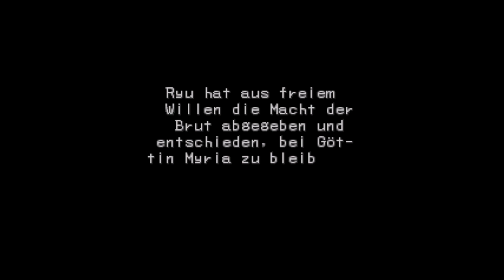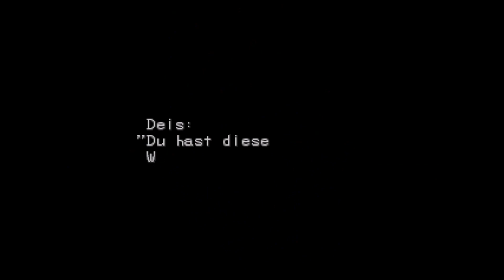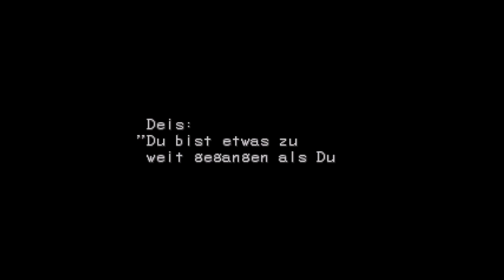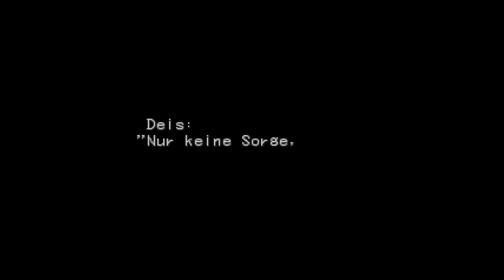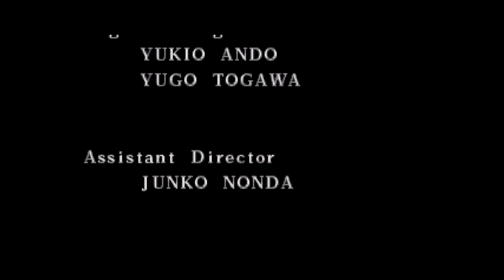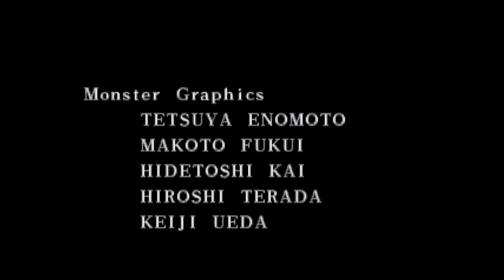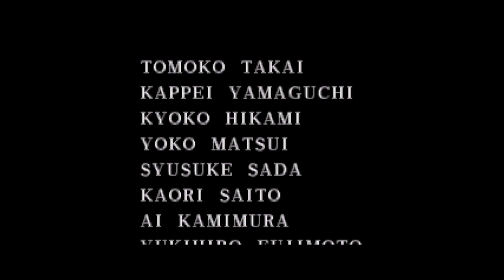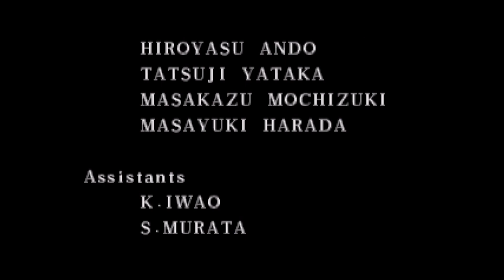Let´s Play Breath of Fire 3 Part [43] - Kaiserdrache Ryu gegen Göttin Myria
Die Konfrontation mit Göttin Myria rückt immer näher & auf dem Weg zu ihr tauchen plötzlich Hologramme auf, die den großzügigen Beschützerinstinkt der Göttin verdeutlichen.
Myria hat die Erde in zwei Hälften geteilt, um die Ausbreitung der todbringenden Wüste einzudämmen.
Dazu dient das weite Meer & die Brut drohte mit ihrer Kraft in Myria´s Augen diese Balance zu stören.
Ryu & seine Freunde stellen sich der Göttin todesmutig in den Weg & obwohl sie ihnen die Wahl lässt, wählt die Gruppe den Kampf gegen sie - insbesondere Rei, der aufgrund Teepo´s tragischen Todes einen heftigen Groll gegen sie hegt.
Die letzte Schlacht um den Schutz der Welt entbrennt.